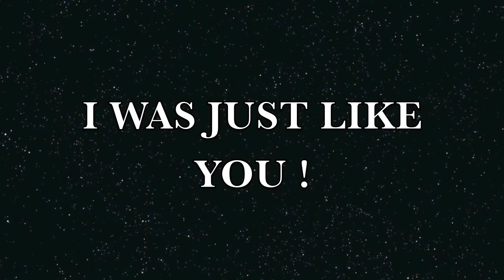I was just like you!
I created this with help to use and be shown in schools from elementary to high school and even college!